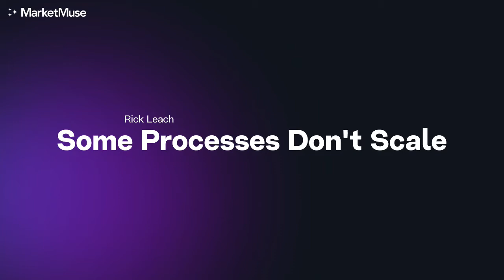How to Scale Content Output 10x With Rick Leach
Jeff Coyle and Rick Leach discuss the challenges in scaling content. Frequently, small-scale process are inefficient, something that's only revealed when you try to scale. Using content briefs, regardless of your content team's size, puts the odds of success overwhelmingly in your favor. Rick also offers some insight on working with, and scaling content with the help of, subject matter experts.

0:00 Some Processes Don't Scale
2:08 Scaling Content In-house
4:30 Why Content Briefs are Key to Scaling
6:50 Working With Subject Matter Experts
9:00 Scaling Content Using Subject Matter Experts

Some Processes Don't Scale
Not all small scale in-house processes translate when you're trying to scale up. Workflow efficiencies reveal themselves the most as volume increases. These are the make-or-break situations where stress-testing reveals whether or not a process can be effectively executed at scale.

Scaling Content In-house
Scaling up means different things to different people. Your definition could dictate what type of team you use. You can totally stay in-house and scale up. There are benefits to using an in-house team. They're easier to train. They're right there with you. You can get them trained on your brand's voice on the structure of your articles. But, like anything, there are drawbacks to this approach too.

Why Content Briefs are Key to Scaling
The one thing you can do to almost guarantee success with your project is to have a comprehensive order brief. Your writer is the quarterback, okay. That writer is going to execute on what you give them to work with. And if you don't give them much to work with, they're going to have to ad lib. The writer is not an SEO person. The writer is not a marketing person. The writer can only work with what you give them. They know how to execute on that direction, but they need to know the direction to begin with.

Working With Subject Matter Experts
Sometimes a project calls for an SME, which is somebody who's actually in that field. But you don’t always need one. Top notch writers are excellent mechanical writers. The flow is good. What they write is logical and well-organized, and the punctuation grammar is all in line. But they're also top notch researchers and they have this ability to break down a subject that they might not know anything about and deliver it to your readers in a way that makes them sound authoritative and explains it in an easy to understand way. They're not SMEs. They come across as though they are. But for the most part, they're not.

Scaling Content Using Subject Matter Experts
When you're working at scale, trying to find enough SMEs to write your copy is challenging, if not downright impossible. Instead, have writers, who are strong researchers, create the copy. Then get a SME expert to review it, and put their name on it as the SME reviewer. This approach also makes this type of content more budget-friendly.

Schedule a live demo with one of our strategists to see how MarketMuse can help you reach your content goals